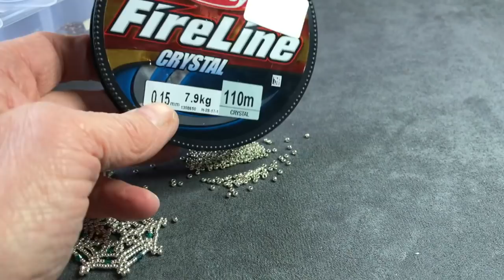Tutorial Orecchini tela di ragno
materiale:
rocailles 11/0
rocailles 15/0
bicono 3mm.
monachelle
filo fireline 0,15
ago n. 10